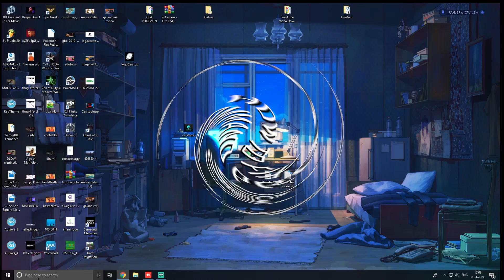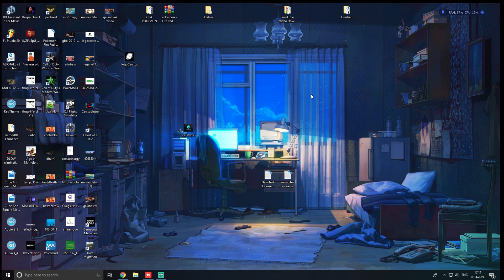How to FIX Command Prompt (CMD) on Windows 10 | CMD does not open 2020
How to Repair External Hard Drive Using Command Prompt(CMD)?

This is a quick guide on how to fix cmd command prompt on windows 10.
cmd does not open fix